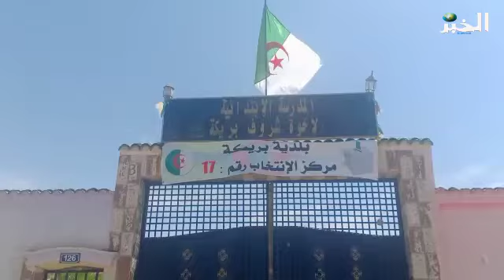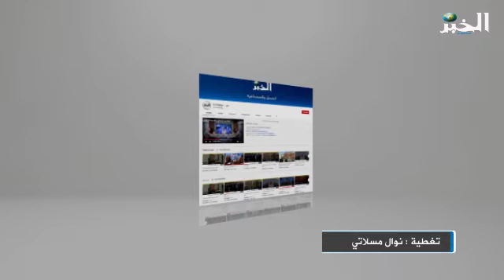انعدام الأوراق الخاصة بقائمة وعقدنا العزم واختفاءها قبل اعادتها في عدد المكاتب ببريكة